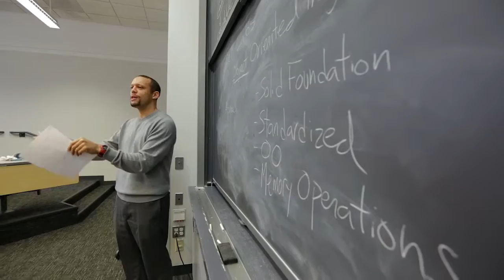Synthetic Biology at Boston University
Boston University is on the way to becoming a world class institute of synthetic biology research. Professor Doug Densmore explains the importance of this field.